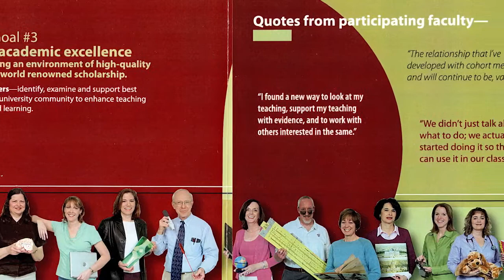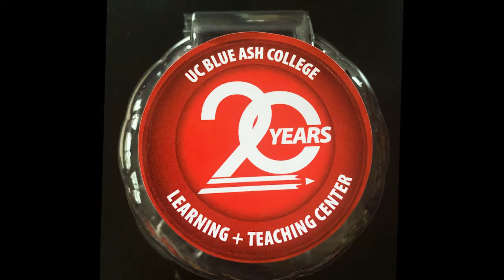Learning & Teaching Center 20th Anniversary Video